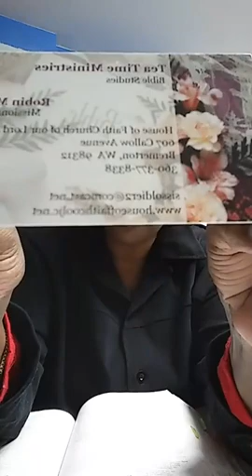Romans Bible Study